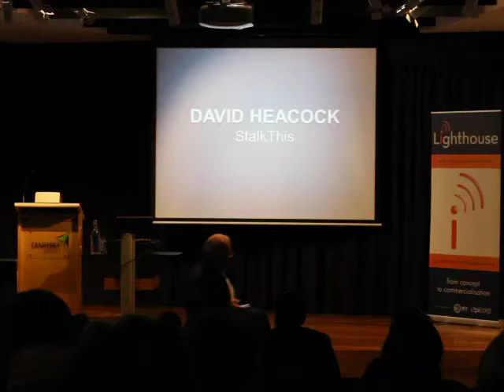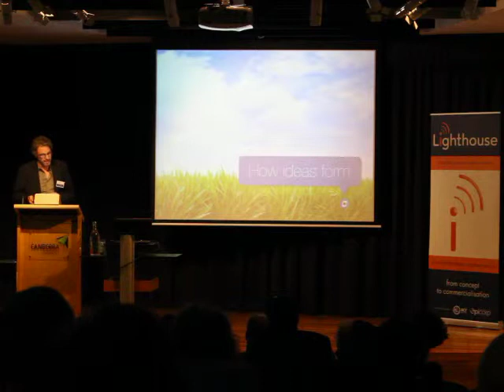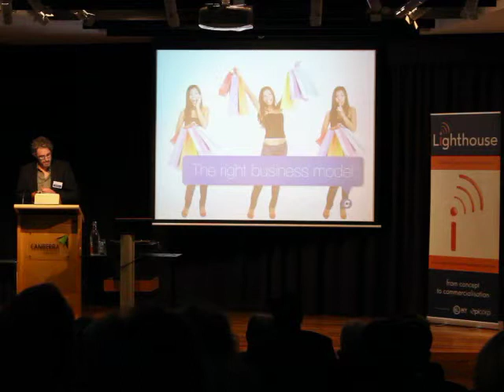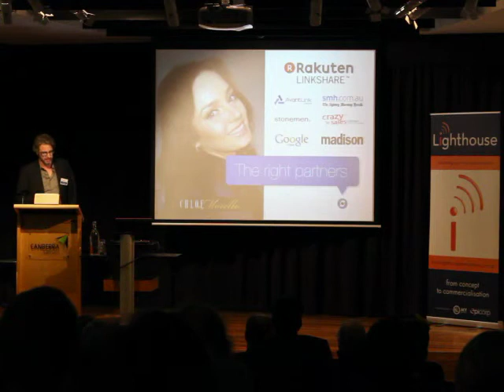16: David Heacock - StalkThis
Presentation by David Heacock at the Lighthouse Ignite Event on 19 March 2013.